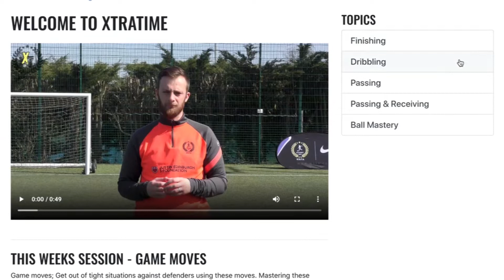XtraTime | Welcome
Welcome to XtraTime, if you aren't sure what we are then let us tell you to make it crystal clear.

We give you access to UEFA A coaching giving you tips, sessions, and much more to ensure you can take your game to the next level.